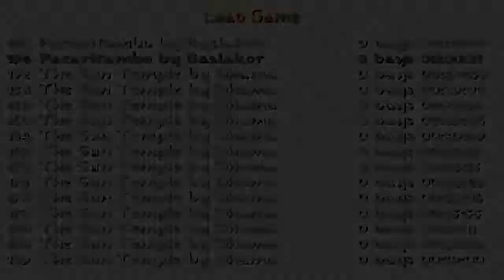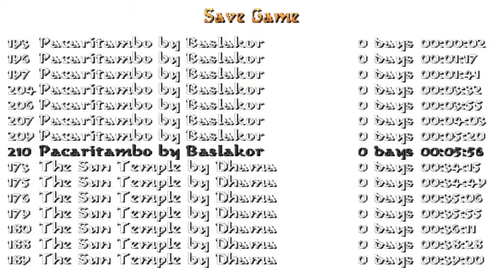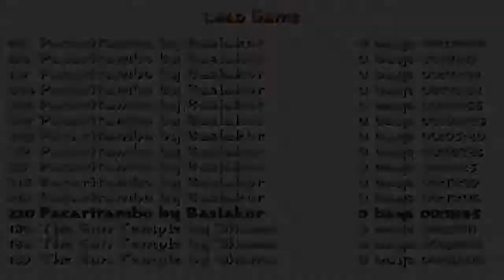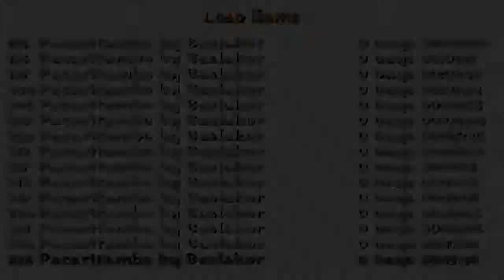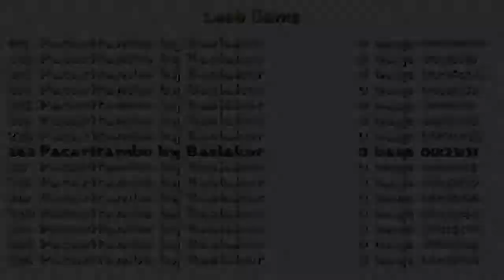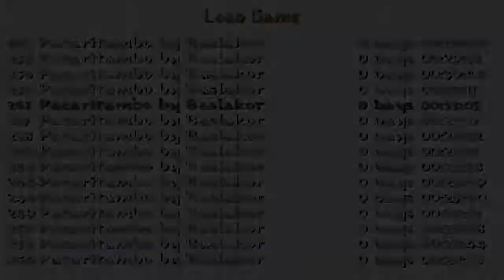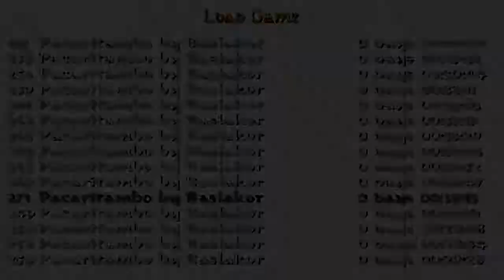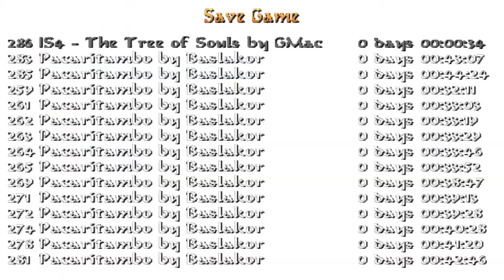Tomb Raider: The Skribblerz Stonez (Niveles de autor). Nivel 3: Pacaritambo (1/1)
Este nivel de autor de Aza (este tercer nivel de Baslakor), Baslakor, Dhama y GMac podéis descargarlo por el siguiente enlace: